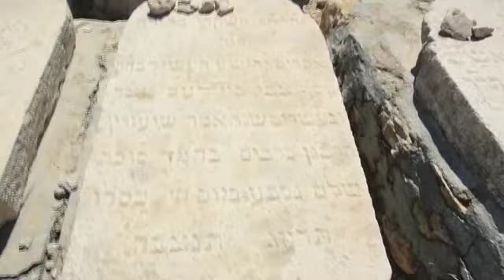Jerusalem 2013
New Project